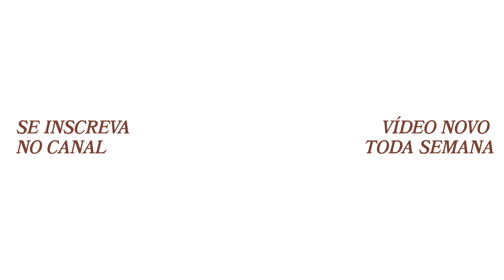FIQUEI NOIVA... O QUE FAZER???